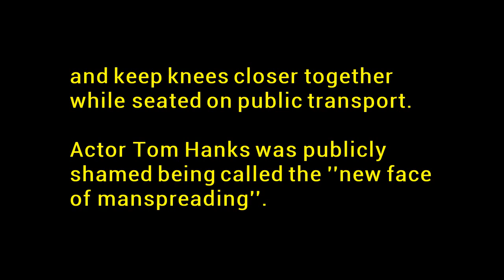Manspreading by Mervyn Day